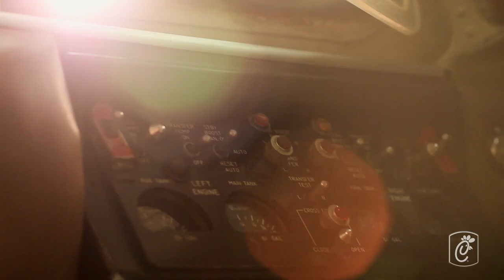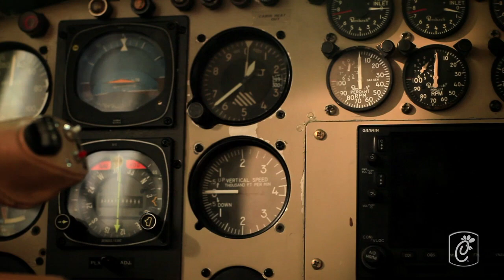Leadership Toolkit - Oxygen Mask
The Oxygen mask is our reminder that, as leaders, we need to take care of ourselves in order to best lead others.